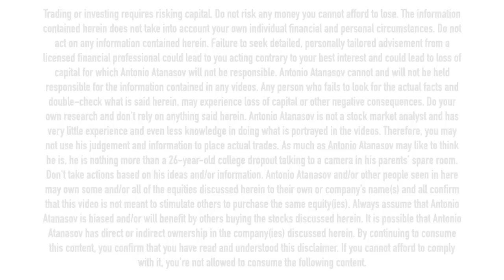Important Uranium Talks With Paul Goranson, enCore Energy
Last Wednesday, on June 29th, I was joined by Paul Goranson, a uranium sector veteran and CEO of enCore energy, who recently signed their third uranium delivery contract.

This was an important talk in which Paul shone a light on the inner workings of the uranium industry and contracting cycle.

Mr. Goranson also shared his thoughts on the geopolitical situation around uranium, the Canadian uranium ban, and its effect on the price of uranium.

enCore’s CEO told me that he expects the contracting cycle in uranium to start ramping up soon, and mature throughout 2023, and that he expects the effects of the Russian uranium ban to remain a thing for about four to five years.

Warning

Antonio Atanasov is not an investment advisor. Antonio Atanasov owns shares of companies mentioned in this publication. The information provided in this publication – and all other publications by Resource Talks – is impersonal in nature and meant for general information purposes only. Before taking any action on any investment, it is imperative that you consult with multiple licensed, experienced, and qualified investment advisors. Get numerous opinions before taking your own decision in the end. The minimum risk on any investment mentioned in this publication is 100% loss of capital.

Timestamps

00:00 Important warning
01:00 Introduction
02:15 Are we in a buyer’s or a seller’s market in uranium contracting?
07:30 Why can’t enCore share the pricing of the contract?
14:00 Why didn’t enCore wait for the price of uranium to go higher before signing contracts?
17:00 Are other US companies going to sign contracts soon?
18:50 Is enCore undervalued right now?
19:40 Will enCore be buying other uranium companies soon?
22:40 Is enCore looking only for ISR projects?
24:00 The processing plant and the strategy around it
27:00 Is enCore still producing uranium at under $40/lbs?
31:55 Is enCore the lowest-cost uranium producer?
35:00 Why is uranium expensive to produce?
39:00 enCore’s cash & debt situation & capital raising plans
40:00 Is enCore still holding physical uranium?
42:30 enCore’s expenses are rising, is that an issue?
47:30 When will the uranium market get going?
51:10 Are the geopolitical issues a short-term phenomenon?
53:00 The effect of the uranium ban on the uranium price
56:30 How does Paul Goranson invest his money in uranium stocks?
58:30 How important is US domestic uranium production?
01:01:00 Antonio overstays his welcome

Was there something wrong with what the guest said? Did I fail to ask an important question? Did I make a mistake in my reporting? Please tell me about it. Criticism and skepticism are highly welcome and help me learn. Thank you.